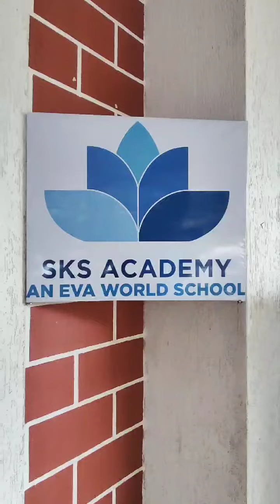Ganesh Chaturthi Celebration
Join us as we celebrate the vibrant festival of Ganesh Chaturthi, honouring the beloved elephant-headed deity, Lord Ganesha. This auspicious occasion marks the welcoming of Lord Ganesha into our homes and hearts, bringing with him prosperity, wisdom, and good fortune.

In this video, you'll witness the joy, devotion, and cultural richness that define this grand celebration. From beautifully adorned idols of Lord Ganesha to the heartwarming rituals and energetic festivities, it’s a feast for the senses.

Highlights include:
🌸 The traditional Ganesh Aarti and rituals
🌟 Cultural performances by students
💐 Beautifully decorated Ganesha idols
🎶 Joyous chanting and celebration vibes

May Lord Ganesha bless you with happiness, success, and peace. 🙏